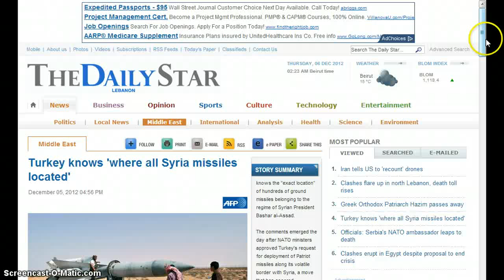Turkey:We know the Exact location of 700 Missiles in Syria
Pin Point